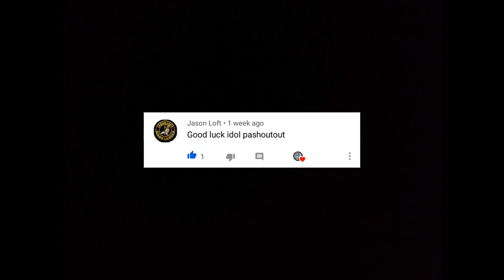BIGLAAN LOFT VISIT || Hindi na nakapag intro hahaha😂😂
▶Pasensya na mga kalapatids matagal walang upload naging b.c po ka mangyan nyo hehehe well kung bago ka pa lang channel ko SUBSCRIBE mo na yan hit 🔔 button para updated kayo sa mga bawat uploads ko na video paki LIKE & SHARE na rin po maraming salamats🤗

Suportang tunay mga kalapatids